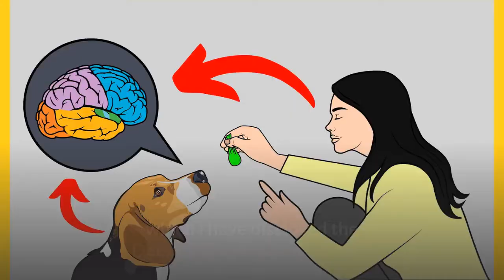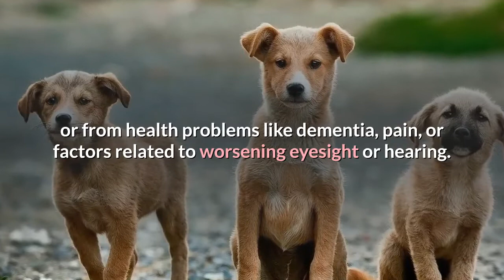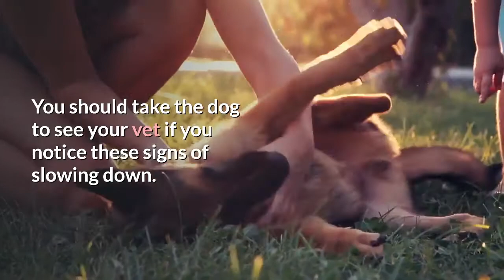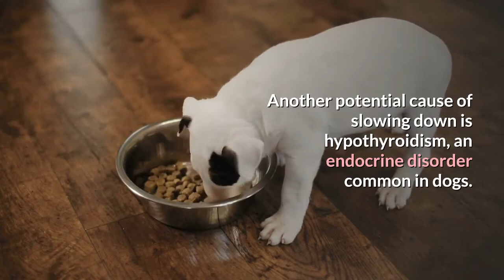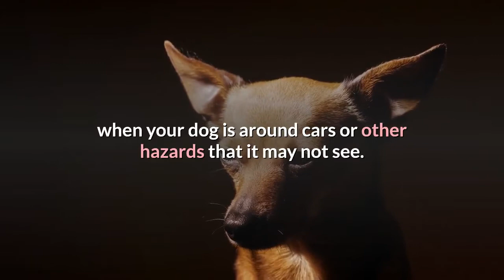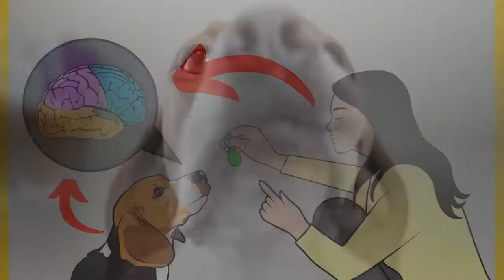What happens in Old Age in Dogs? Has your dog is Old enough now? Get to Know This.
Much like most humans during their aging process, senior dogs (and cats) may experience some of the same signs of getting old: graying hair, diminishing eyesight and hearing, arthritis, and overall health concerns.

You should know what to expect and how to help your dog navigate through its golden years.